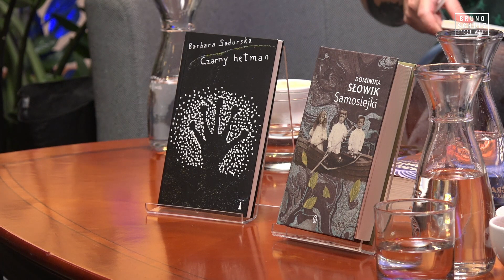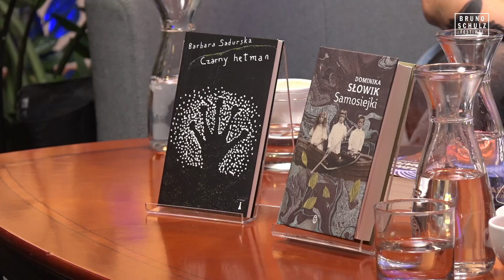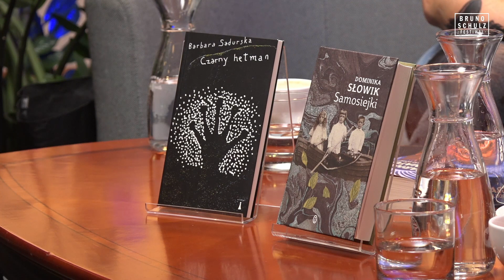Kim jest natura? – Barbara Sadurska i Dominika Słowik | BSF 2022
Dwie autorki, dwa różne języki, temperamenty, ale też wiele rzeczy, które ich twórczość łączy. W piątek 14 października w ramach Bruno Schulz. Festiwalu odbyła się rozmowa z udziałem Barbary Sadurskiej (która w tym roku wydała powieść „Czarny hetman”, Nisza) i Dominiki Słowik (najnowsza książka to „Samosiejki” opublikowane w 2021 przez Wydawnictwo Literackie). O to kim jest Natura (i nie tylko) pytała Olga Wróbel (znana m.in. z bloga Kurzojady).